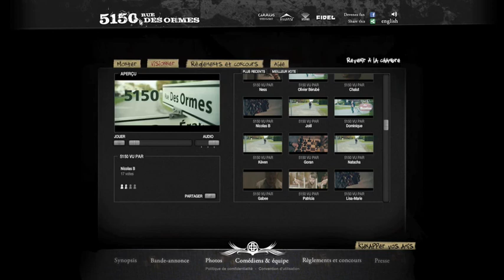5150, RUE DES ORMES